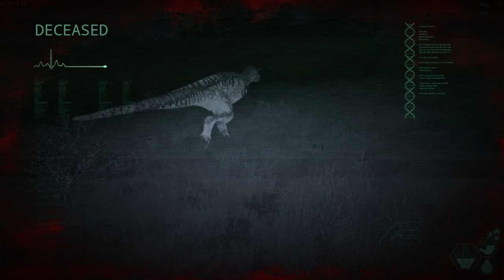EVRIMA - Carno Misadventures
Let the antics roll. I thought I'd share some funny moments and hijinks with a touch of fitting music. I do have some more carno fights to share but for now, hopefully, this will give you a little laugh.

Note: The first and second scenes took place during the nortious server crashes so we kept on having to find each other again and again after the hacking deino incident.

I have been sick for the past week or so, and still kind of am, but have this anyway. :)

0:18 Mission Spook Rose
1:24 Mission Successful
2:53 Look Before You Charge
3:28 Bite First Ask Questions Later
4:25 A Surprise Dip
5:35 Friendly Fire
5:54 Yeet!
6:42 Close Encounter
7:37 Crunch
8:11 Canni Jumpscare
8:55 At It Again
9:56 Worth It/That's Fair

Intro/Outro: An Adventure Ahead
Fun Games/Funny Feeling/Upbeat Funny Dance/Funny Bit
Clip Champ